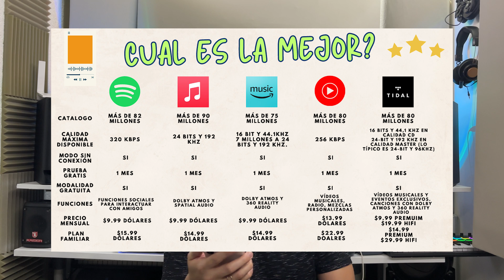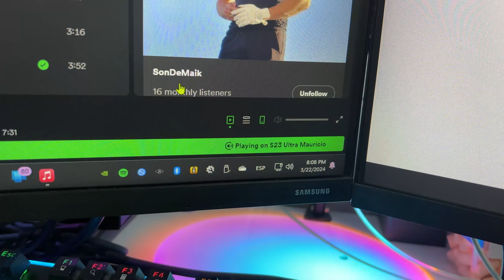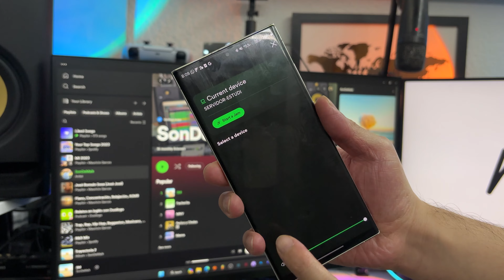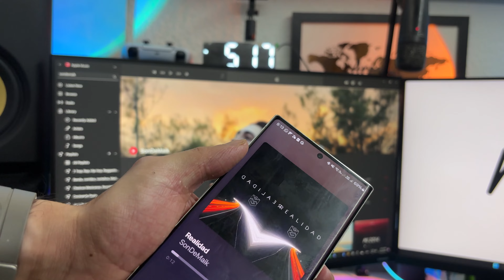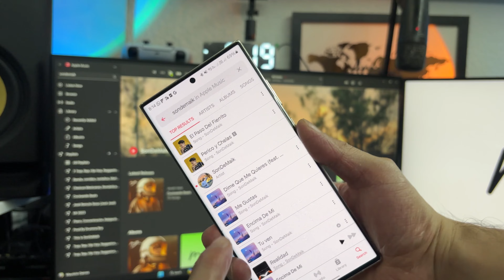Spotify o Apple Music ¿Cuál es mejor?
Apple Music Spotify servicio de música en streaming comparación precios calidad de audio catálogo de música recomendaciones de música descubrimiento de música interfaz de usuario experiencia de usuario apple music vs spotify apple spotify vs apple music 2024 como cambiar de Spotify a apple music como pasar playlist de Spotify a apple music como pasar listas de reproducción de Spotify a apple music